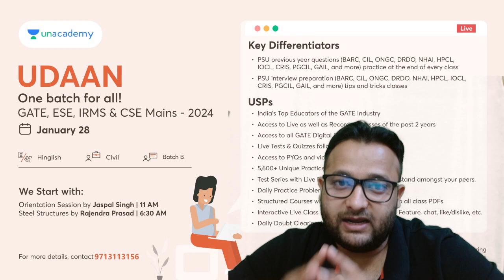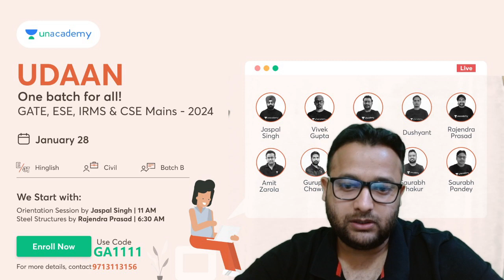Complete Information for GATE/ESE/IRMS- 2024/25 | Must Watch|By Amit Zarola Sir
Starting Udaan & Buniyaad New batches for GATE 2024/25 will be going live on Jan 28.

Batch Links
Udaan: One Batch for All (GATE, ESE, IRMS & CSE Mains) - Mechanical 2024 - B
Buniyaad: One Batch for All (GATE, ESE, IRMS & CSE Mains) - Mechanical 2025 - B
Udaan: One Batch for All (GATE, ESE, IRMS & CSE Mains) - Civil 2024 - B
Buniyaad: One Batch for All (GATE, ESE, IRMS & CSE Mains) - Civil 2025 - B
Udaan Batch for GATE & PSUs 2024 - CH - Batch C
Buniyaad Batch for GATE & PSUs 2025 - CH - Batch C